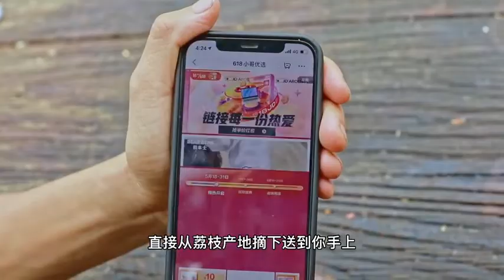Watchers of TV Food online Village Food, Mukbang Eating Sounds1256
Asmr Eating Jelly sound /eating mukbang #chinaeating

Amazing Eating Mukbang ASMR /eating Jelly /Eating seafood #

Asmr Eating Candy and jelly food Eatingjelly #jellyfood

Eating seafood Spicy,Eating show,Spicy seafood#Funnyvideo
Super spicy Food Challenge funny video Eating

Asmr Green Food Sound Eatingfood foodasmr #Asmrmukbang

bokyung,cooking mukbang,mukbang vlog,cooking recipekoreanmukbang,mukbang,#먹방,real sound #koreafoodkoreanmukbang
mukbang
먹방
real sound
bokyung
cooking mukbang
mukbang vlog
cooking recipe
어묵볶음
반찬
spicy mushrooms dish
enoki mushroom asmr
enoki mushroom mukbang
mushroom recipe
korean food
korean street food
best korean food
street food